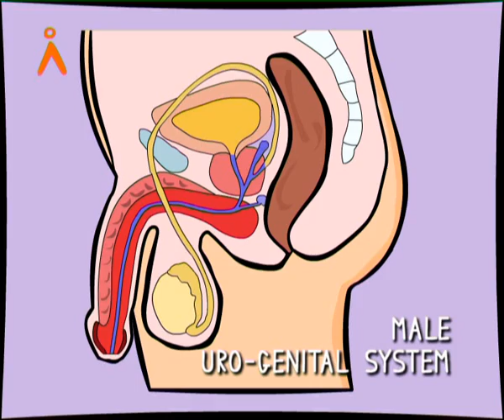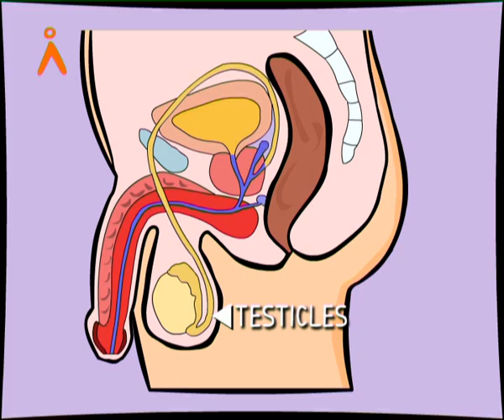The Male uro-genital system (Kannada)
Agastya International Foundation - Learn about Male uro-genital System in Human body.